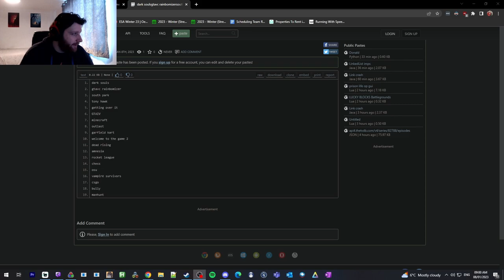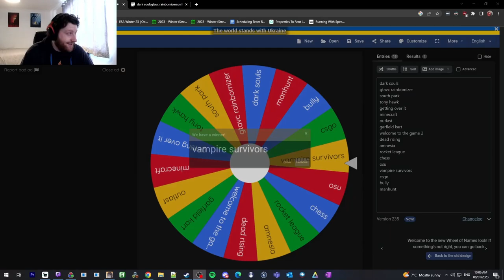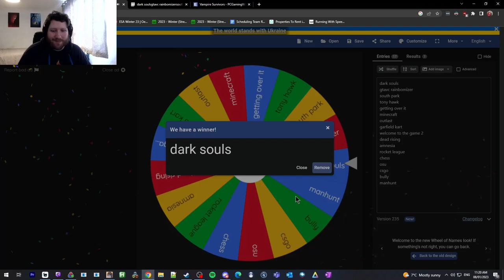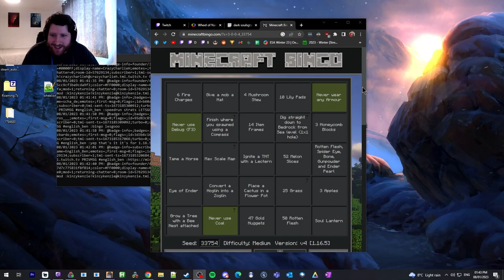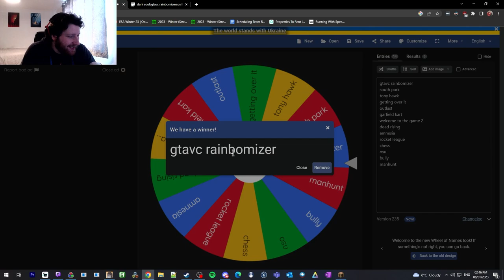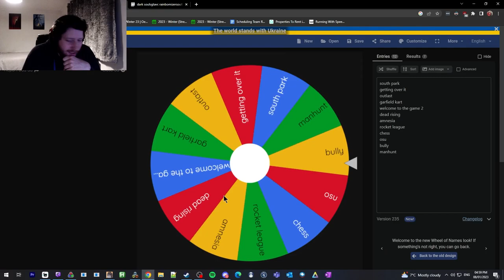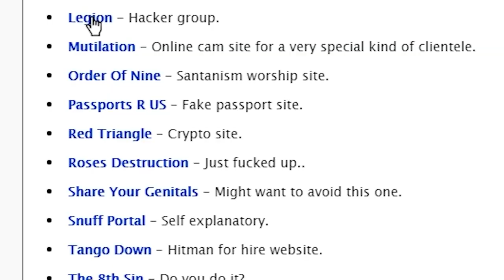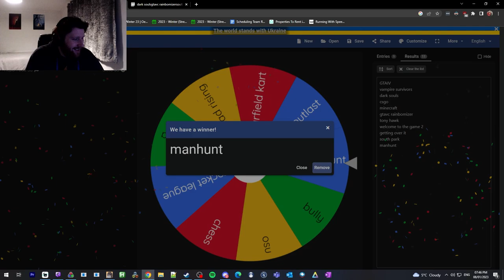12 Hours, 12 Games - Spin The Wheel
To celebrate a fundraising milestone for GTU, I promised a 12 hour stream on Twitch. We spun the wheel each hour to pick a new game at random, and it was complete chaos...

Timestamps:
0:00 - Grand Theft Auto IV
15:10 - Vampire Survivors
31:06 - Dark Souls
47:47 - Counter-Strike: Global Offensive
52:20 - Minecraft
1:09:47 - Grand Theft Auto: Vice City Rainbomizer
1:22:05 - Tony Hawk's Underground 2
1:36:11 - Welcome to the Game 2
1:52:34 - Getting Over It with Bennett Foddy
2:01:31 - South Park: The Stick of Truth
2:09:16 - Manhunt
2:24:44 - Garfield Kart - Furious Racing

🏆 Interested in my best speedrun times? Check my speedrun profile